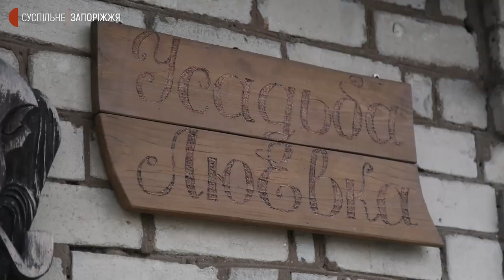Обстріли у селі Кам'янське Василівського району на Запоріжжі